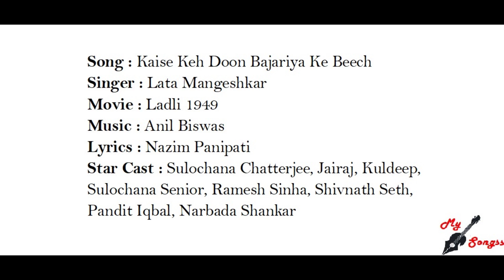Kaise Keh Doon Bajariya Ke Beech, Movie : Ladli 1949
Song : Kaise Keh Doon Bajariya Ke Beech
Singer : Lata Mangeshkar
Movie : Ladli 1949
Lyrics : Nazim Panipati
Star Cast : Sulochana Chatterjee, Jairaj, Kuldeep, Sulochana Senior, Ramesh Sinha, Shivnath Seth, Pandit Iqbal, Narbada Shankar